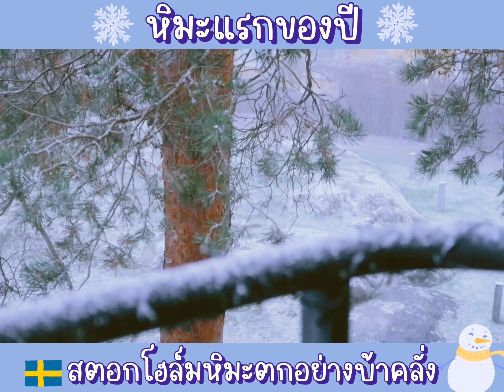❄️⛄️สตอกโฮล์มหิมะตกเต็มคาราเบลเลยจร้าาาา￼🇸🇪